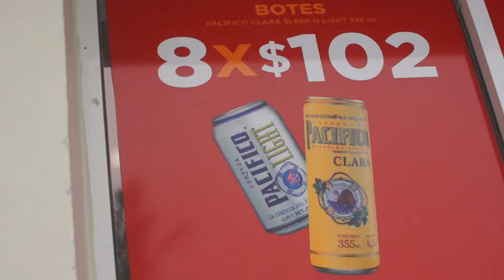Mazatlan. A Saturday Walk April 20 2024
Come Walk in Mazatlan Mexico on a Saturday Morning